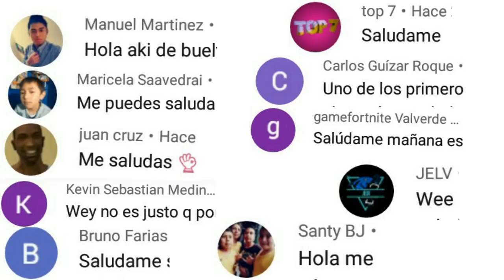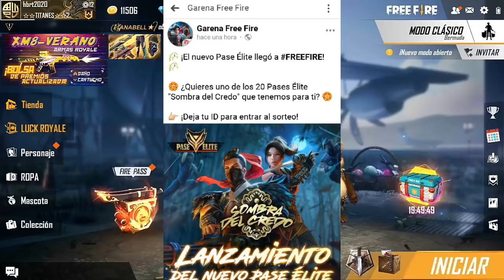PASE ELITE de MAYO GRATIS! + Bufanda árabe gratis nuevo evento PREMIOS GRATIS FREE FIRE 2020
PRÓXIMA DIAMANTE ROYALE FREE FIRE

Tags ignoralos
PASE ELITE de MAYO GRATIS FREE FIRE 2020
Como obtener el pase ELITE de MAYO GRATIS FREE FIRE 2020
Bufanda árabe gratis + sombrero oriental
Nuevo evento PREMIOS FREE FIRE 2020